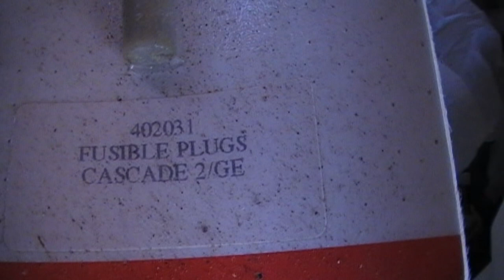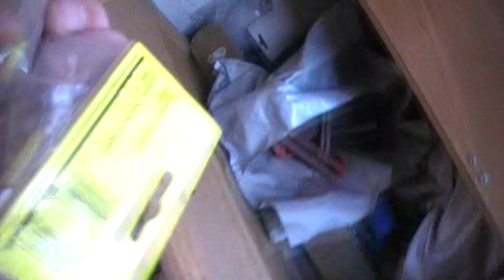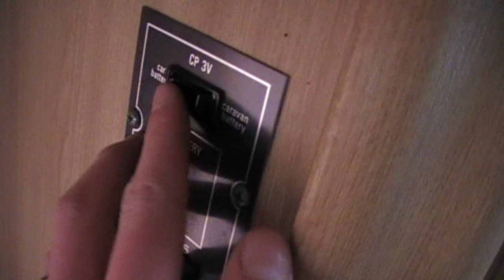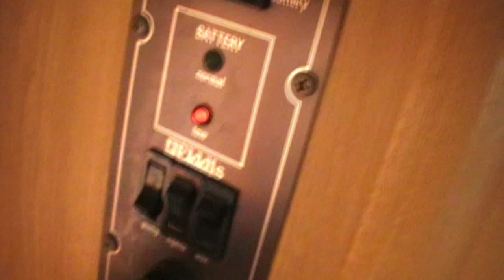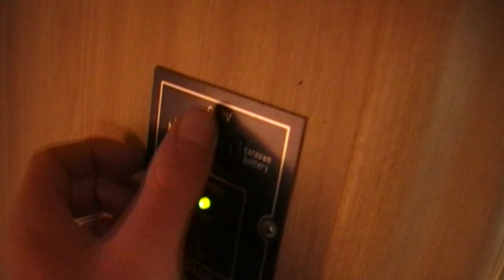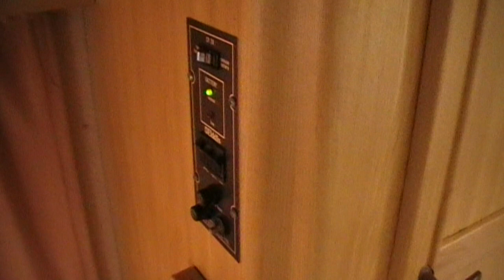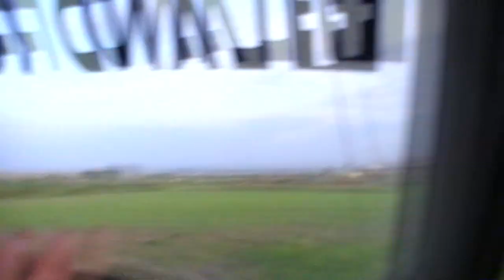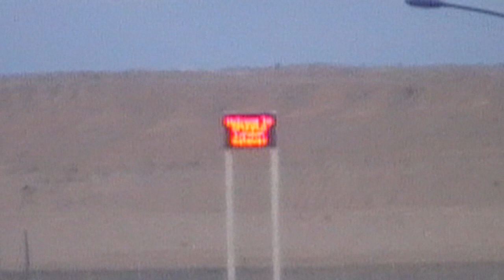Working Out How Caravan Electrics Work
Trying to work out how to use these? Haha